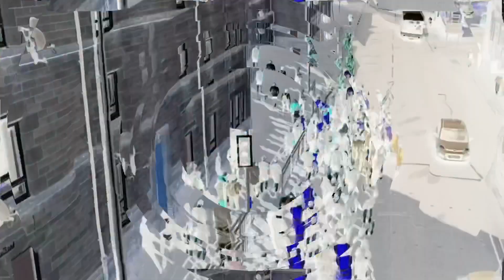🇦🇹 No Burgh No Party! 🇦🇹 burghboys ultrasburgh Part 2